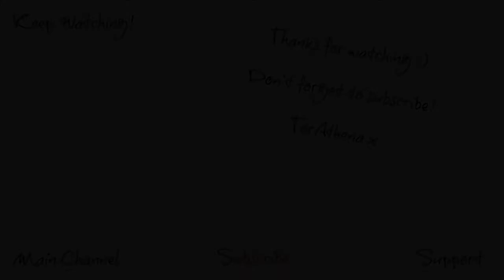Liverpool Comic Con - DAY 1 - Daily Vlog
In this vlog, I go to Liverpool comic con with Phriskey Cosplay, This event was ran by Monopoly events.

All post should be sent to :
TorAthena
Level UP
First Floor, Carlisle Building
69 Victoria Road
Liverpool
L1 6DE